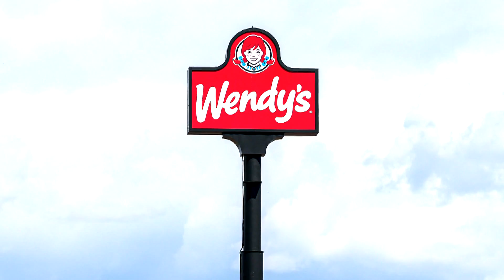Wendy’s pulling romaine lettuce over E.coli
Fast-food chain Wendy’s is pulling romaine lettuce from its sandwiches in some restaurants while the E.coli outbreak is investigated.